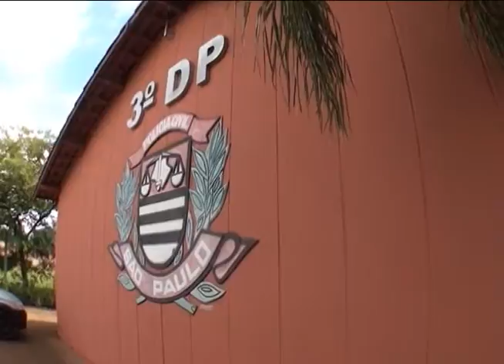Polícia Militar recupera motos